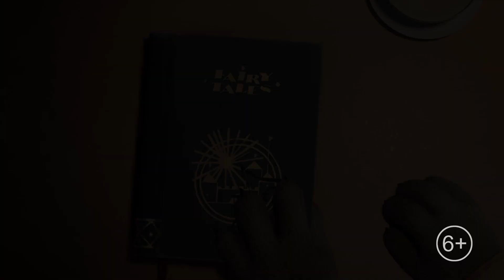Сказки серого волка - Русский трейлер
Как Белоснежка победит злую мачеху? Каким образом Джеку удастся избежать встречи с ужасным Великаном и найти сокровища? За кого на самом деле выйдет замуж Золушка? И как всех обхитрит Красная Шапочка? Думаете, что все знаете? Серый Волк расскажет свою собственную историю.